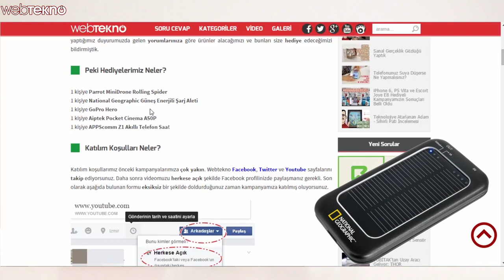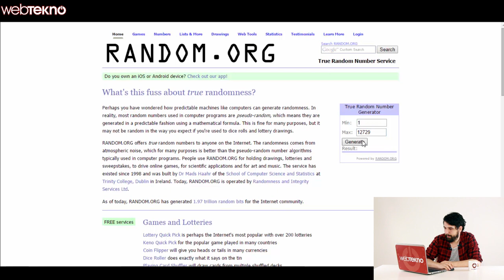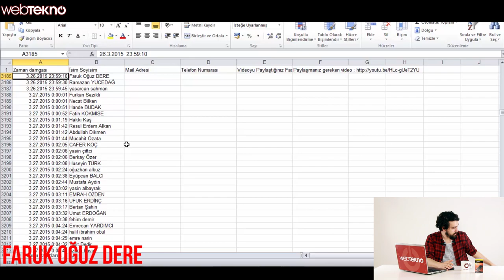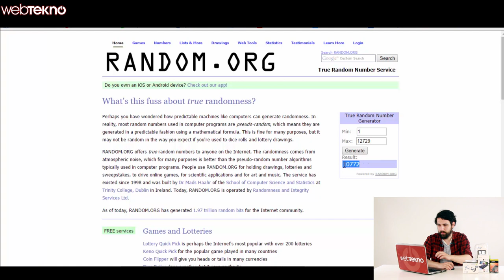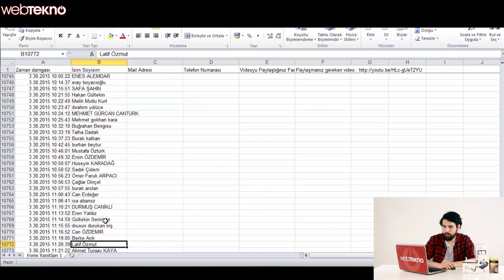İnternetten Alabileceğiniz 5 İlginç Ürün Kampanyamızın Sonuçları Belli Oldu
Parrot MiniDrone Rolling Spider, National Geographic Güneş Enerjili Şarj Aleti, GoPro Hero, Aiptek Pocket Cinema A50P ve APPScomm Z1 Akıllı Telefon Saat verdiğimiz kampanyamızın sonuçları belli oldu. Yeni kampanyalarda görüşmek üzere.